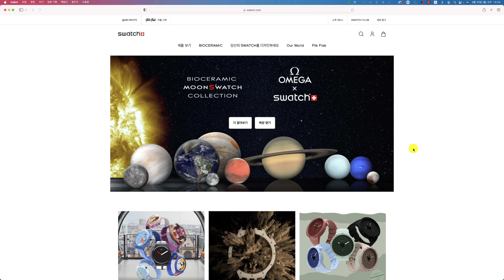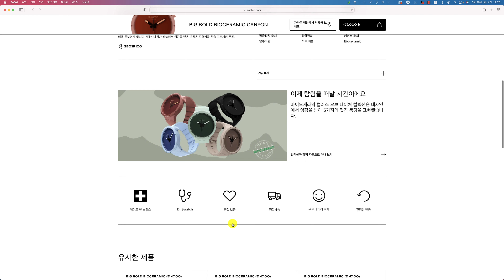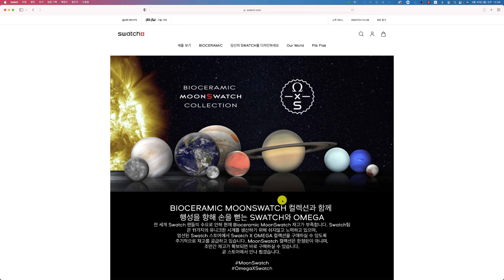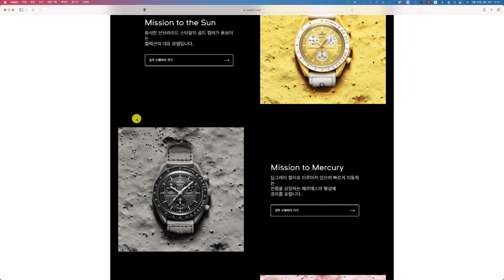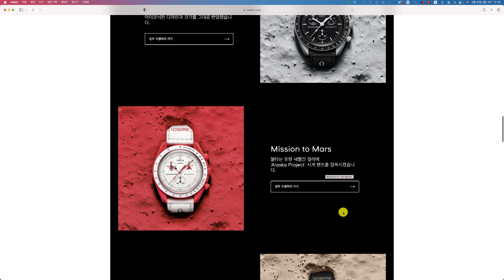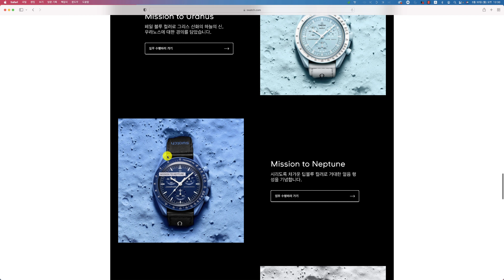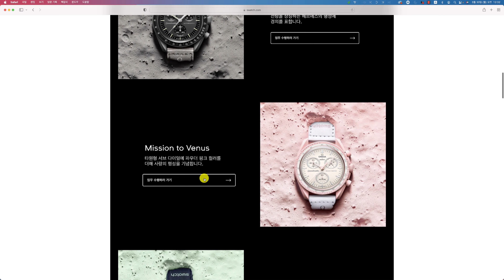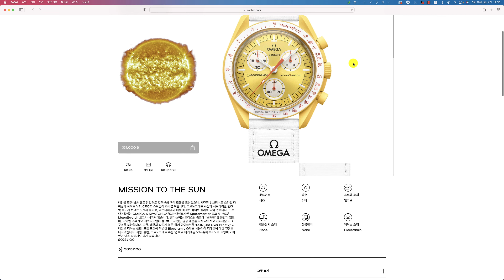[리뷰] 스와치 그룹에 오메가가 있었네요, 콜라보 모델 랜선 리뷰 ,고화질로 설정해서 보세요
[리뷰] 스와치 그룹에 오메가가 있었네요, 콜라보 모델 랜선 리뷰
한국에서는 명동에서만 판매중이라고하는데요,